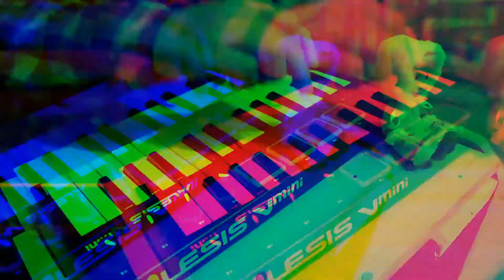The Chainsmokers - Paris (Defoura Cover) Alesis V Mini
Equipment : Midi Controller Alesis V Mini
Software : FL Studio 12